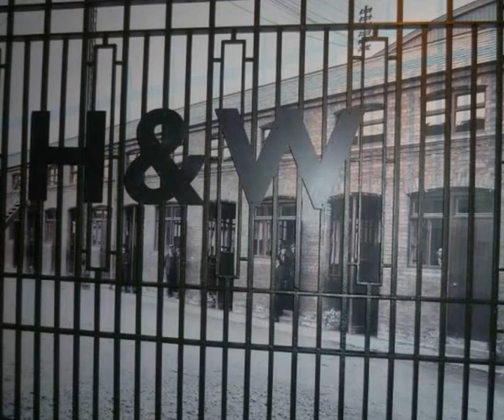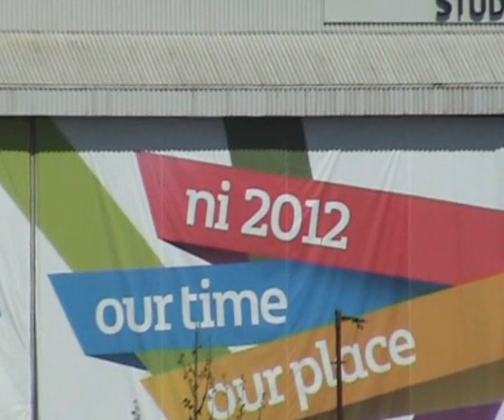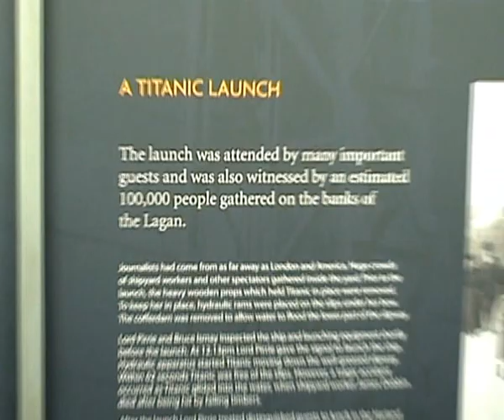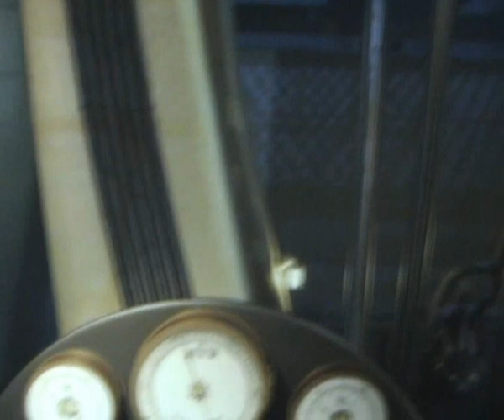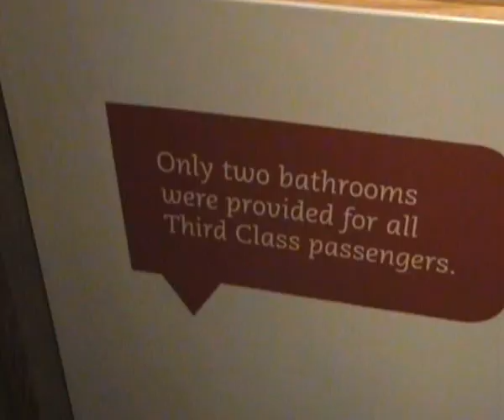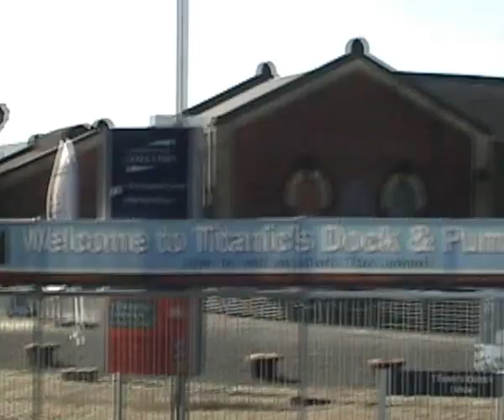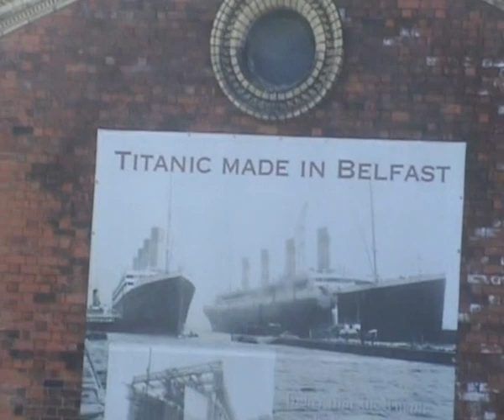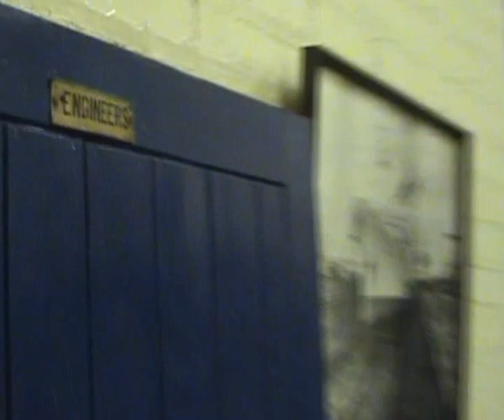Titanic Belfast Tour 26th May 2012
My Titanic Tour of the new exhibition in Belfast and also footage of the original dry dock and pump house where the Titanic was actually built.